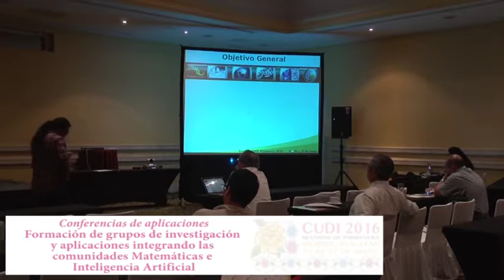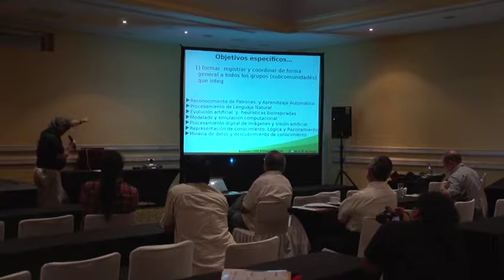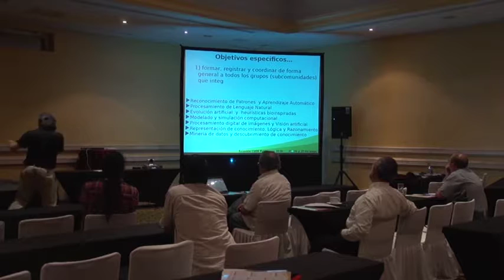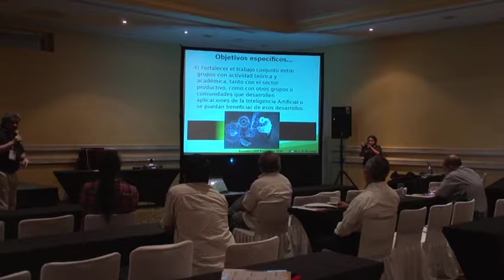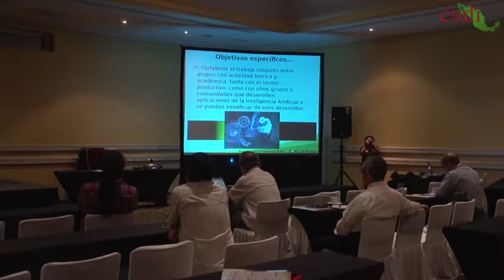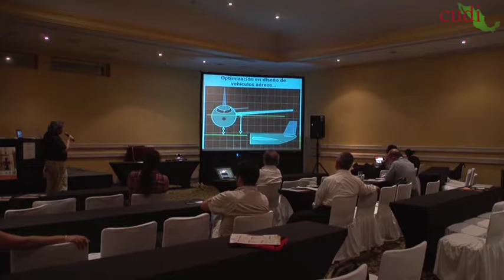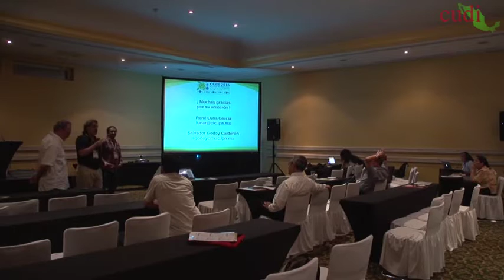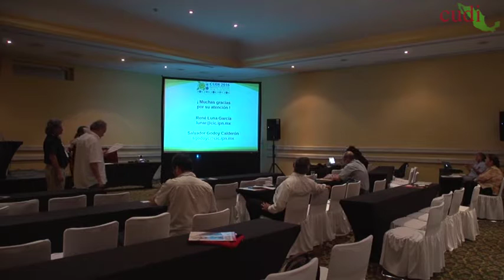CUDIPrimavera2016 Aplicaciones: Colaboración en las comunidades I.A. y Matemáticas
25 de mayo 2016

Conferencias de aplicaciones

Perspectivas para la formación de grupos de investigación y aplicaciones integrando a las comunidades de Matemáticas e Inteligencia Artificial

Conferencia impartida por Salvador Godoy (IPN).

Presentación sobre el trabajo de colaboración realizado en las comunidades de Inteligencia Artificial y Matemáticas.

Para saber más sobre la presentación, ponentes y el evento consulta nuestro sitio